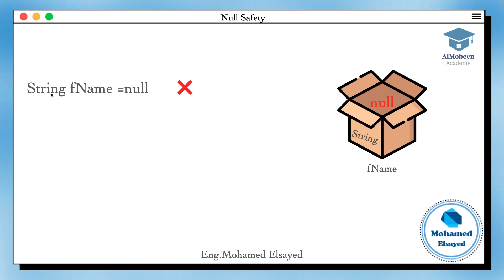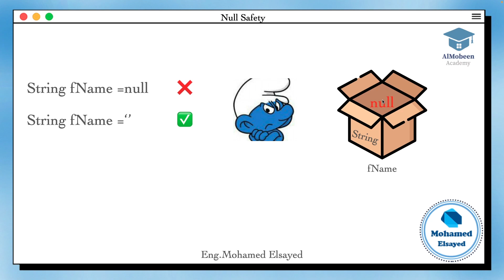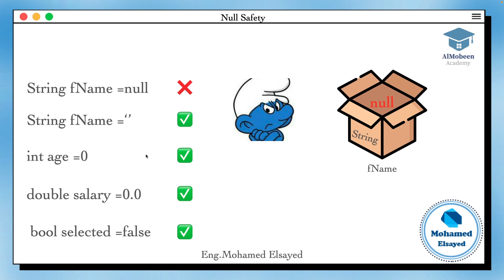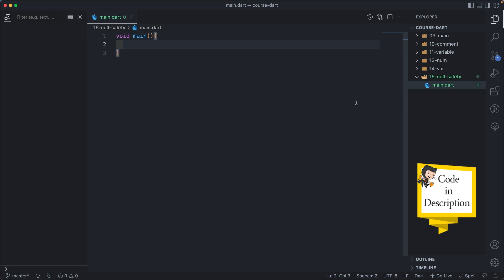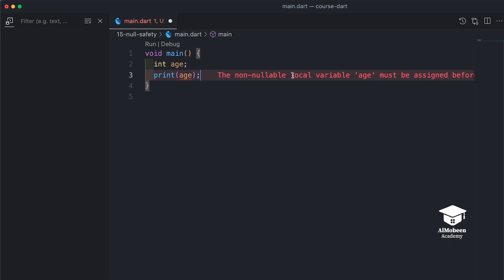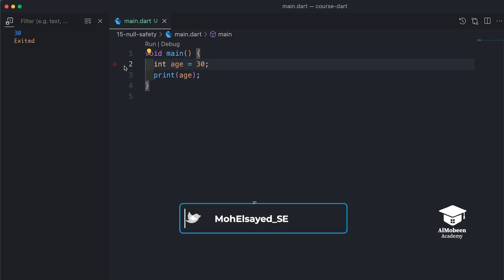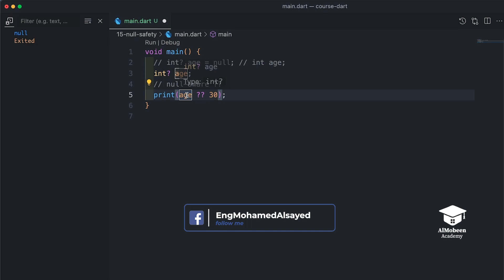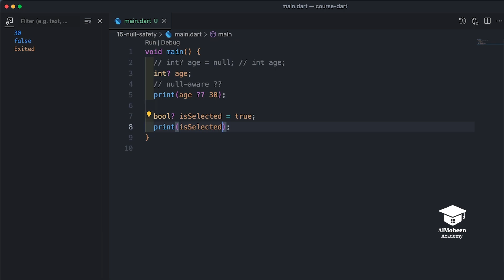[Learn Dart Fundamental in Arabic 2023] #15 Null Safety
Null Safety  in Dart موضوعنا اليوم عن

♦️ Almobeen Academy